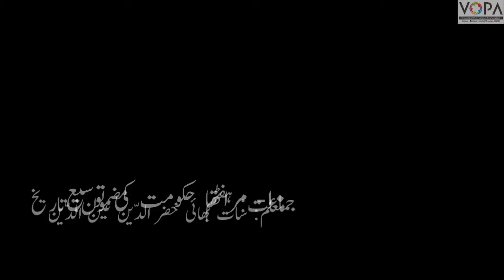7th| History | chapter 10 |Maratha Hukumat ki Tausee | part 1|مراٹھا حکومت کی توسیع | vschool